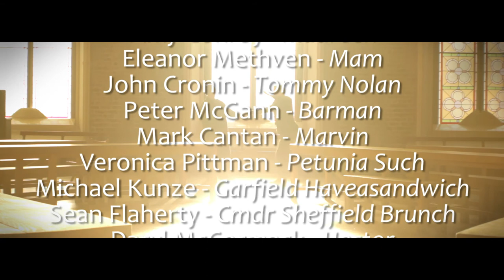Maureen - Short Film